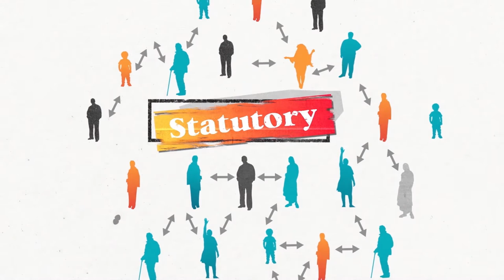Intro to human rights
Do you really know your human rights? Check out our Intro to human rights video to learn all about your rights.

To learn more about HumanRights4BC and find a learner pack to accompany this video, visit our

Translated closed captions are available in 12 languages within the video settings.